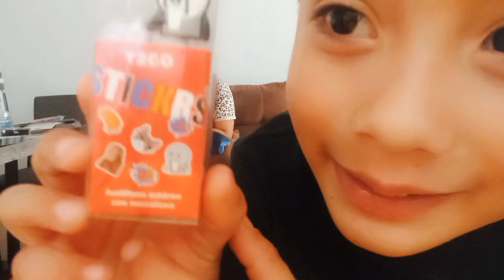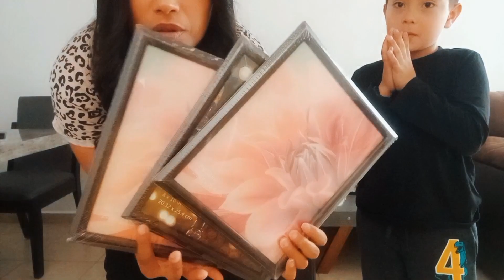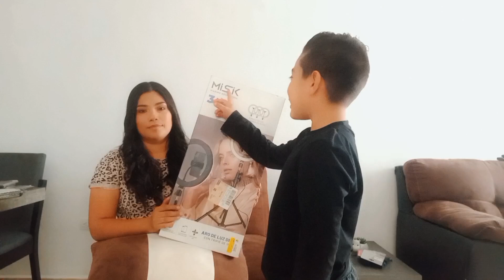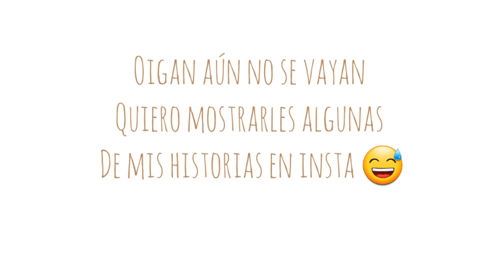Les muestro las compras de Walmart y Prichos 🤗🤑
Hola amigos y amigas como recordarán hace días fuimos a Walmart y Prichos mi esposo y yo  pues en este video podran ven cada cosa que compramos y su precio , espero les guste el video recuerden dejar su like y suscribirse.